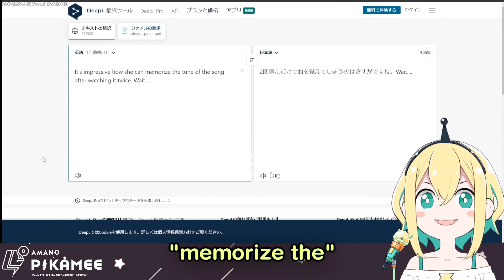It's All Over Dayo